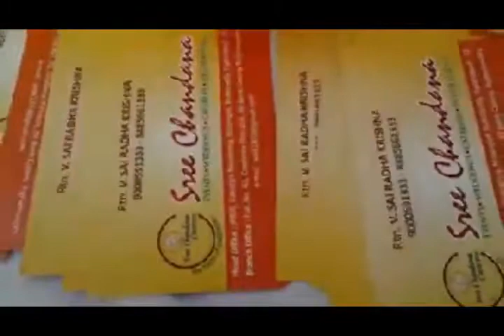Unbelievable!! Edible gold served at a Indian wedding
At a South Indian wedding it was seen that Gold paste was served with other south Indian cuisine to the guest at a wedding.

This goes with the Indian saying "Athithi devo bhava" which means Guests are Ghosts.